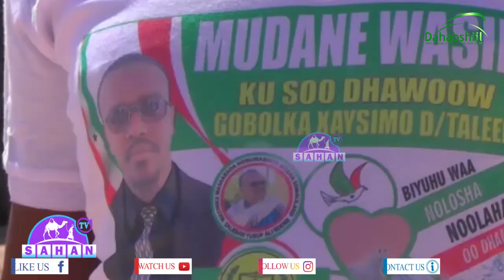Wasiirka Cusub Ee Warfaafinta Somaliland Oo Lagu Soo Dhaweeyay Deegaanka Taleex